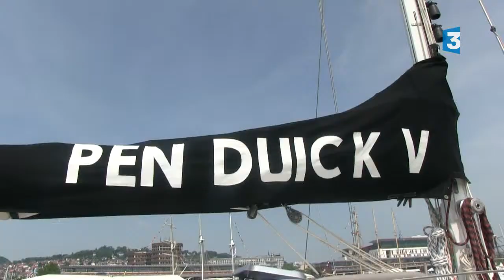Armada 2013 : Le mythe Tabarly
15 ans après sa disparition, Eric Tabarly reste présent dans la mémoire du public venu nombreux photographier les Pen Duick sur les quais de l'Armada